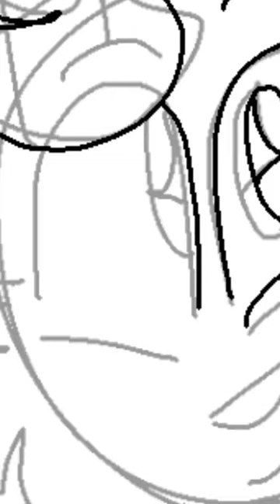Speed paint for a friend(Filler)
This is for @Cubeart !! So go sub to him, also sorry for being so inactive, ive been real busy lmao

Expect more from me soon though ^^